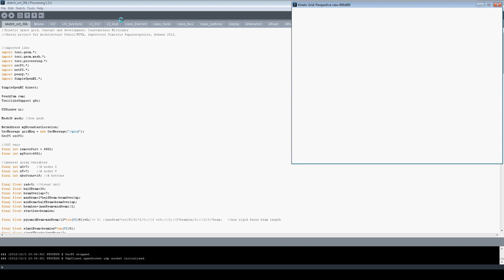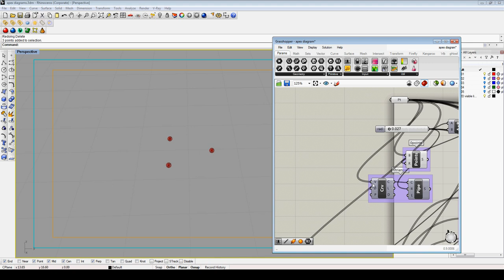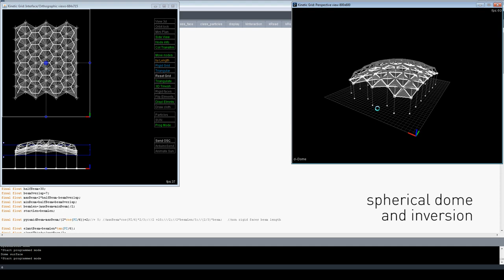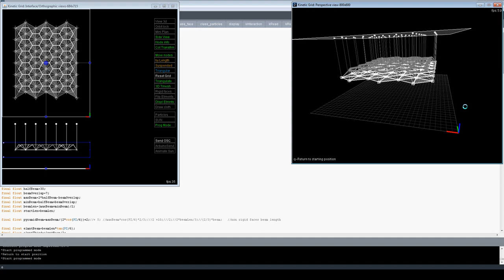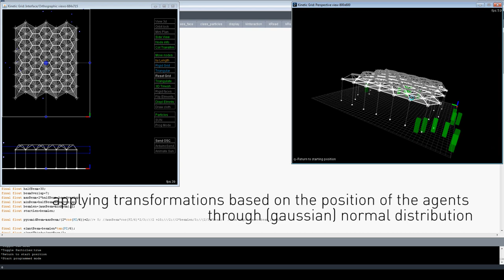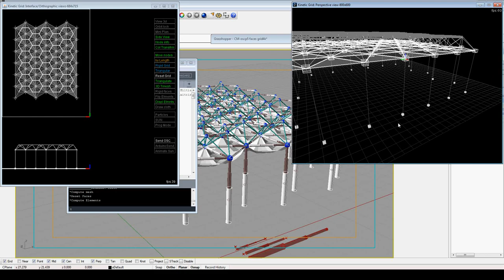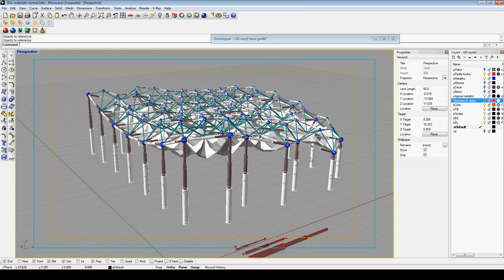Interactive Kinetic Structures - Thesis Project, NTUA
*watch in 1080HD for maximum quality
Interactive Kinetic Structures, Thesis Project for the School of Architecture of NTUA,
by Constantinos Miltiadis, supervisor Dimitris Papalexopoulos
October 2012